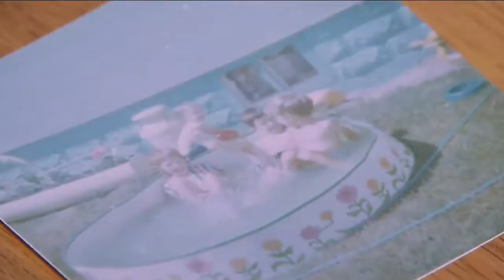'He's got my vote': A look at Scott Walker's Iowa roots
A recent poll has Governor Scott Walker in the top spot among potential Republican rivals for President.